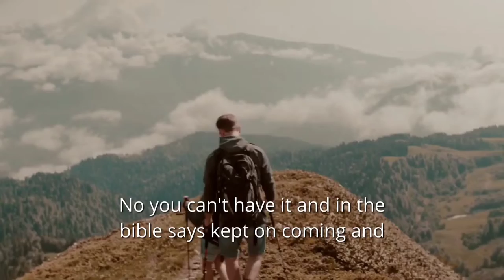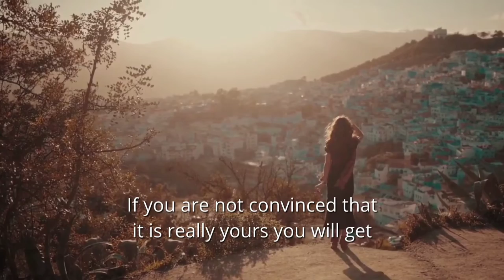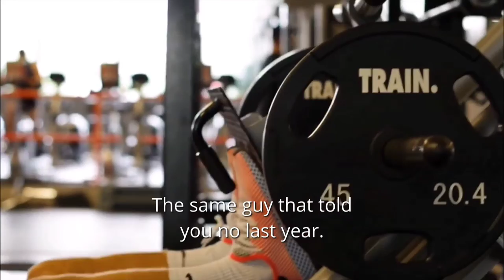Dr Myles Munroe I Persistence